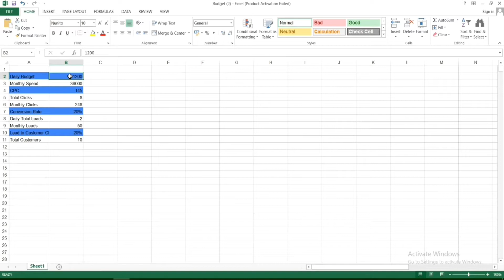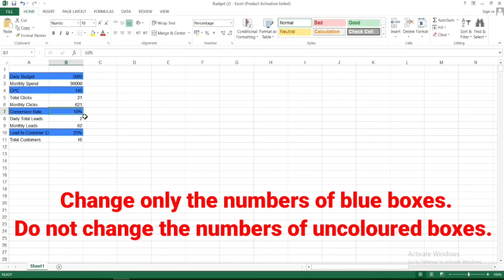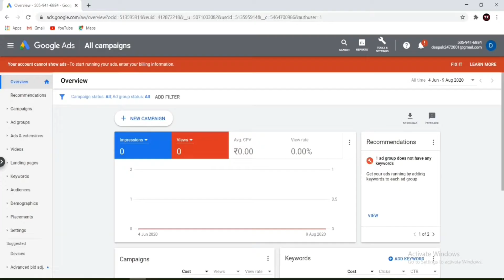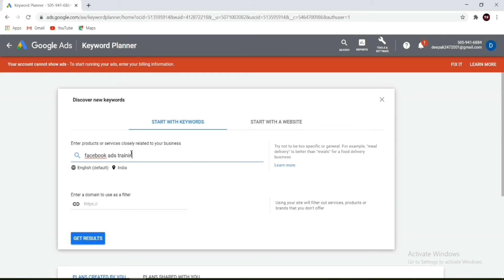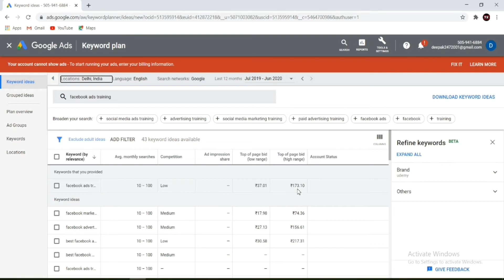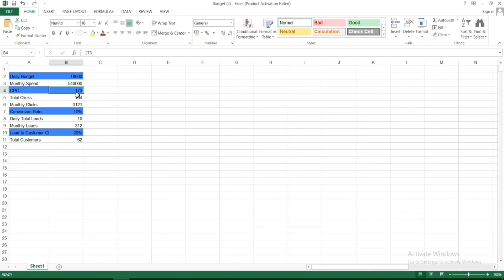How to Calculate Budget in Google Ads? | All About Budget in Google Ads | Lesson:18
Google Ads Tutorials in Hindi (Complete Course)

▶️Know All About Budget in Google Ads.
▶️How to Calculate Budget in Google Ads?

Learn Google Ads Completely. (ZERO TO ADVANCE)

This Wonderful Series will cover everything and every type of ads whatever the ads provided by Google.